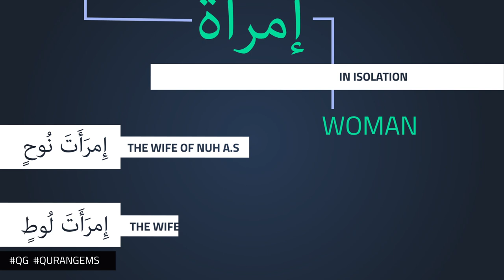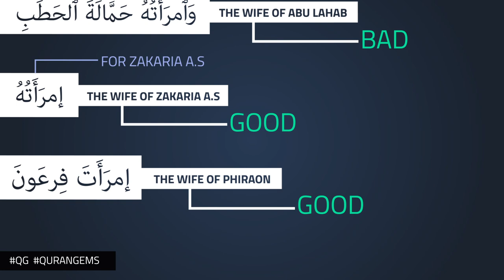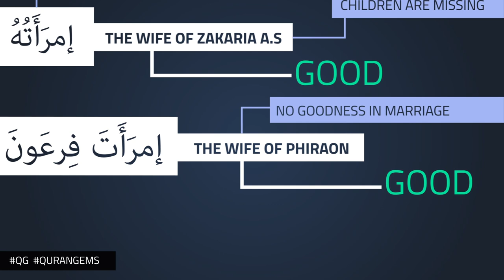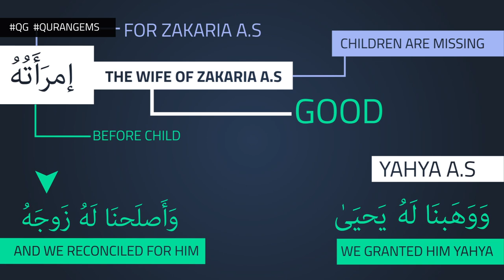|| Imraa Vs Zauj | Quran Gems || HD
A video illustration explaining the word choice of Imraa and Zauj in the Qur'an.